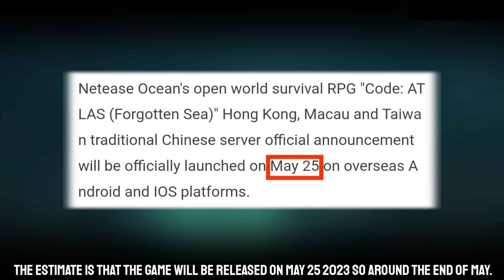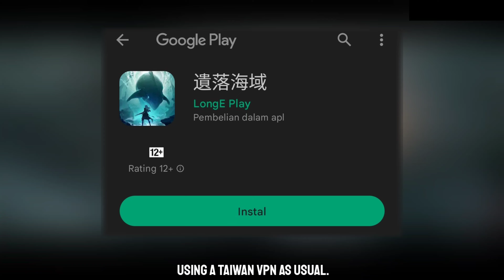Lost Abyss | Latest Info For New Survival Game Made by NetEase.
Lost Abyss or Project ATLAS games will be released soon!
Game Lost Abyss atau Project ATLAS sebentar lagi rilis!

🔖 Games Info:
Dev: NetEase / Long-E Studio
Status: Open Beta
Region: Japanese
Size: 5,56 GB
Genre: Survival Under Sea